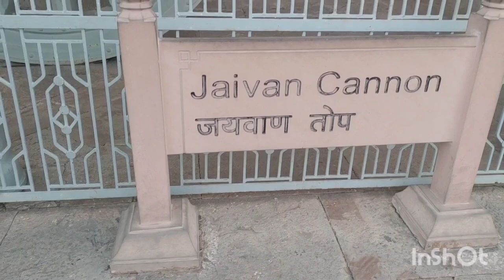suno jaigarh fort ki kahani meri zubani#dailyvlog